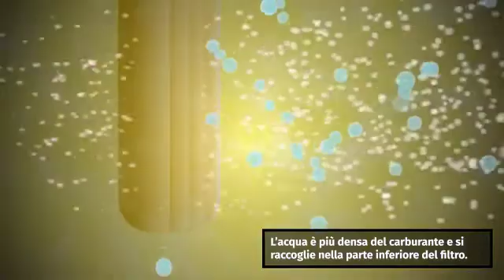Spiegazione sui separatori d’acqua/filtro carburante diesel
Questo video di formazione descrive i problemi che possono verificarsi quando il carburante diesel viene contaminato con acqua. Descrive il funzionamento del separatore acqua/diesel, le modalità di drenaggio e l’importanza della sostituzione del filtro quando non funziona più correttamente.
* APPRENDI *  Garage Gurus: il nostro servizio di formazione tecnica online di livello mondiale, video didattici, forum e servizio di interviste agli esperti:

▁▃▅ Esonero di responsabilità ▅▃▁
Garage Gurus ® è un marchio registrato di DRIV INC. o di una o più delle sue consociate in uno o più paesi.

"Il  contenuto di questo articolo è solo a scopo
informativo e non deve essere utilizzato al posto della consulenza professionale di un tecnico o meccanico certificato. Non siamo responsabili per eventuali danni derivanti dal tuo completo affidamento a questo contenuto."